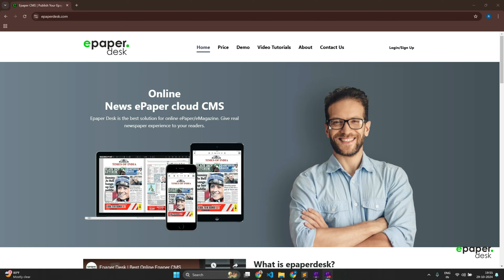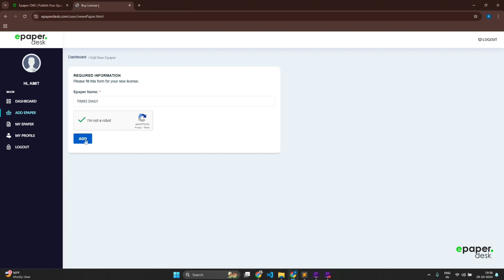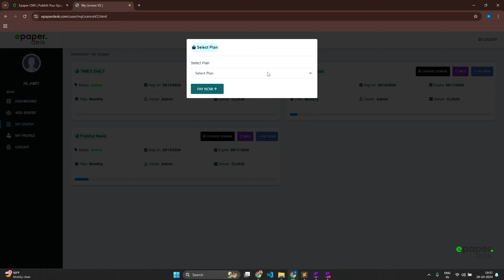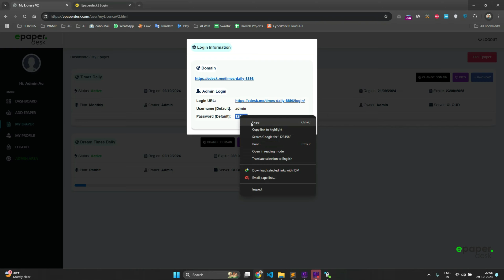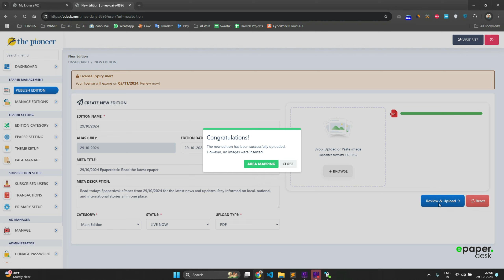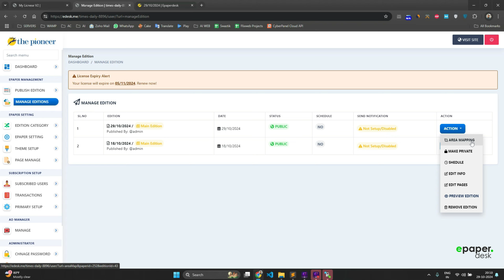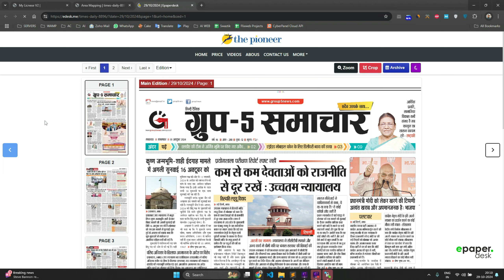How to start 7 day trial in Epaperdesk Cloud Epaper CMS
Welcome to Epaperdesk. Today, in this video, we will learn how to activate the 7-day trial. To start the trial, you first need to log in to your Epaperdesk account.

Once logged in, you’ll see an option to "Add Epaper" in the left navigation menu. Here, enter your epaper number in the input box, then complete the captcha and click the "Add" button.

This process should take less than 10 seconds, and once it’s complete, you’ll receive a temporary domain name, admin login link, username, and password. This information will also be sent to your email.

Now, let’s check our email. As you can see, we’ve received an email from Epaperdesk. When we open it, all the details are provided here.

Using this temporary domain, you and your client can access the demo.

Next, let’s go to the "My Epaper" section in Epaperdesk, and here, the paper we added is now visible. You can click on "Info" to view the login details.

Now, let’s see how our site looks. Here, you can see our epaper website is now live. Next, we’ll look at how to publish both our own epapers and those of our clients.

To publish, we’ll return to the Epaperdesk dashboard, copy the admin URL, and press Enter. Here, you can see the login page. Now, we’ll log in using our login ID and password.

After logging in, you’ll land on the dashboard of your trial epaper. Here, you’ll see basic information. To publish a new epaper, click on "Publish Edition." Enter the basic information related to the edition and choose the PDF file of the edition. If everything looks good, click on "Review and Upload." In a few moments, our paper will be uploaded.

To check it, go to "Manage Edition" and click on "Action," then click "Preview." You can see that our paper has been published. If you want to map an area, go to "Manage Edition," click on "Action," and select "Area Map."

Here, you can mark the area you want. After selecting the area, click on "Save." To test it, click on "Visit Website." You’ll see the selected area highlighted, and clicking on it opens a popup. If you wish, you can also use area mapping on the front side.

Licensee: u_c4qmfy2sev